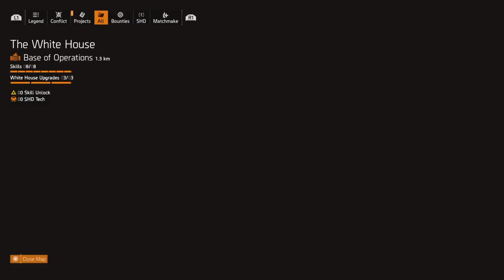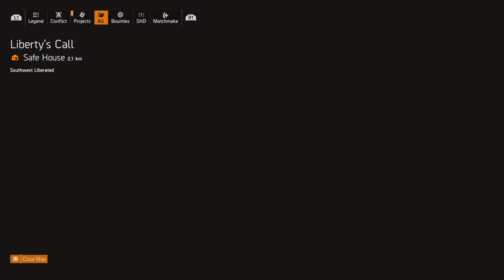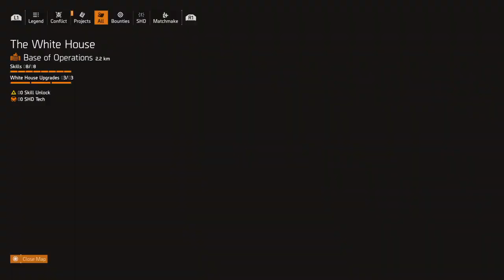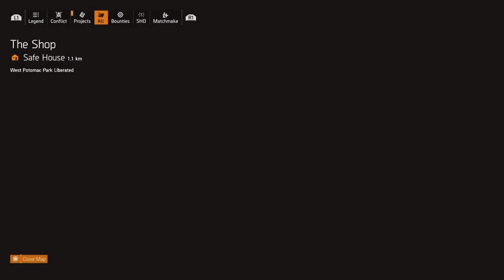DIVISION 2 Tidal Basin Team Sykes World Tier 5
I use a Thrustmaster T-GT, have fitted the conical brake mod, F1 Add on Rim and also I use the Alcantara Rim and T3PA pro pedals.

Previous wheels I have owned at the Thrustmaster T300 and the Logitech G29

ESL video Partner.

PSN ID - NGR_DARKSYKES